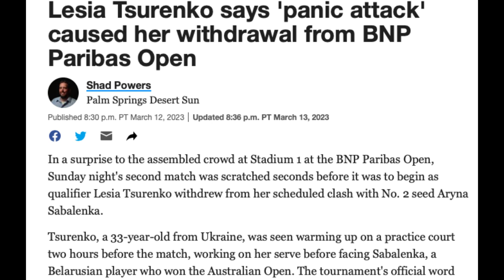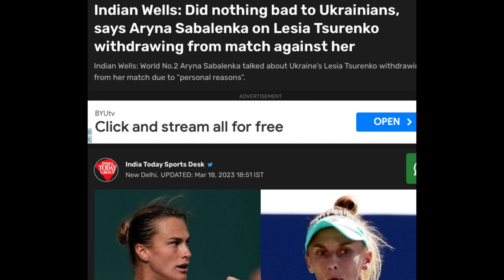Aryna Sabalenka blamed for War?